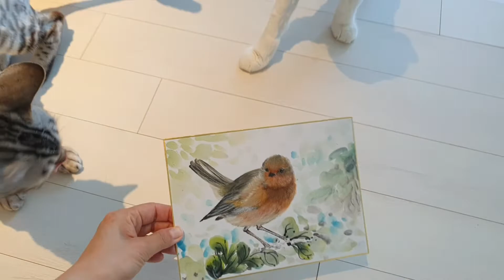새 그리기(두방지, 울새, 한국화 안채, 튜브물감)_drawing a robin Bird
안녕하세요 ~

Atelier 숨결 입니다.

이번 영상은 '울새' 그리기 입니다.

재료는 두방지, 먹, 안채, 붓 입니다.

영상은 11배속 입니다.

ㅡㅡㅡㅡㅡㅡㅡㅡㅡㅡㅡㅡㅡㅡ

Hello~
Breath atelier

This video is drawing a robin.

The video is 11x

ㆍ울새사진 출처 :픽사베이